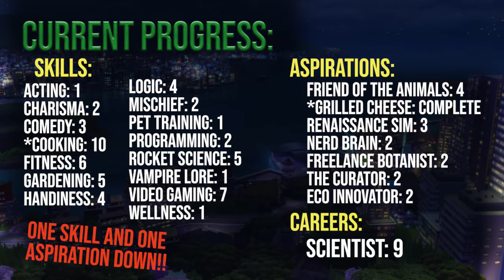Super Sim Challenge - Ep 22: SPACE CHEESE! [Edited Twitch VOD]